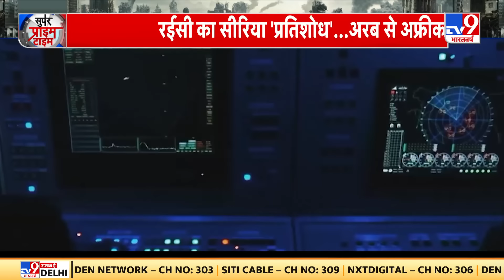Russia Ukraine War: शी-पुतिन-किम-रईसी...NATO संहार की 'संधि'| Biden | Putin | Zelenskyy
अमेरिका, ब्रिटेन, जर्मनी जैसे देशों के हथियारों की ताकत पूरी दुनिया में मशहूर है. लेकिन रूस-यूक्रेन युद्ध शुरु होने के बाद दुनिया में एक ऐसा ग्राउंड तैयार हुआ जहां शक्तिशाली देशों के हथियारों के असर को दुनिया देख रही है. यूक्रेन में नाटो के ऐसे हथियार भी आए जिन्हें अचूक और अभेद्दय माना जाता था. लेकिन अब उनमें से कई हथियार यूक्रेन में लाचार नजर आ रहे हैं. वजह है रूस की रिवर्स इंजीनियरिंग. रूस ने नाटो के जिन हथियारों को जब्त किया उनकी तकनीक अब रूस हासिल कर चुका है और इतना ही नहीं उसे नष्ट करने के लिए आधुनिक हथियार भी बना चुका है.